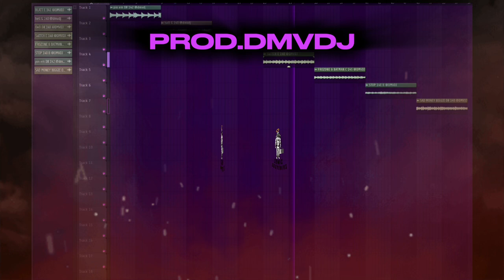(20+FREE) "Draggin" DMV loop kit (slimegetem, huncho)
[FREE]SlimeGetEm x Huncho DMV type beat - "MICRO"slime get em slime hundo type beat
[FREE] "HalftIme" -  trap money biggie type beat DMV type beat (PROD.DMVDJ)

FREE FOR NON-PROFIT!
MUST CREDIT (PROD.DMVDJ)
slime goon type beat trap money biggie